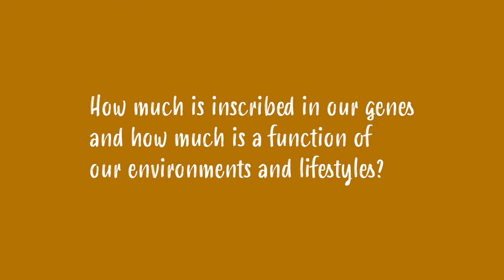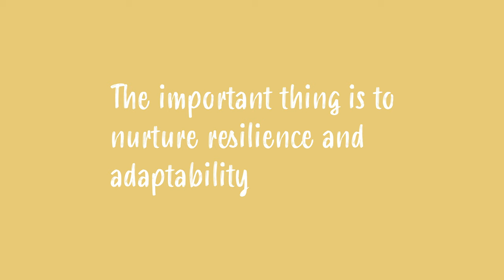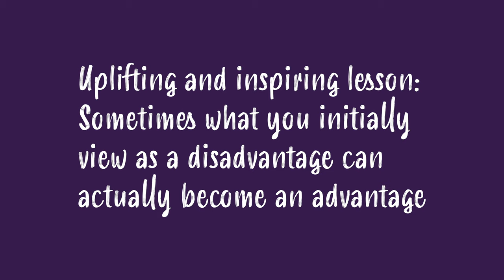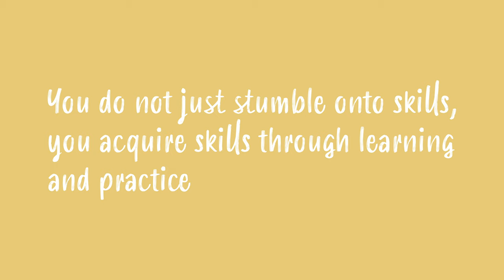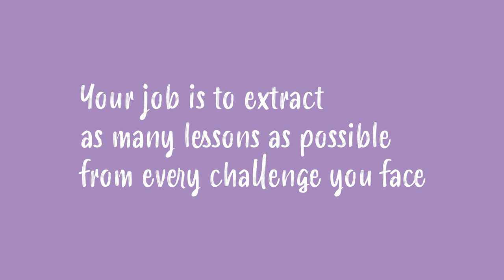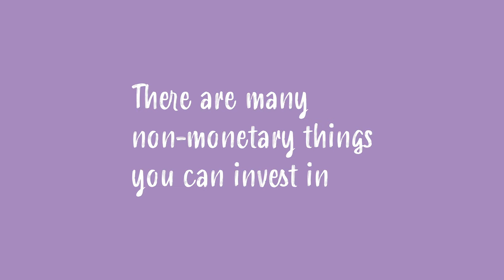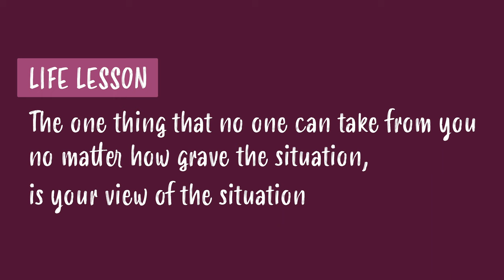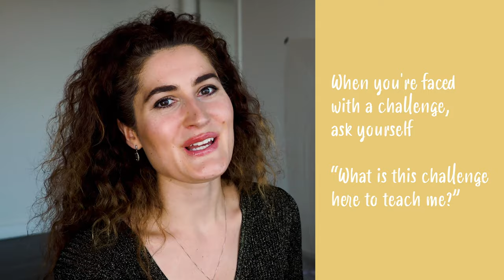Painting as a Metaphor for Life | How You Can Become Stronger and Smarter During Covid-19 Quarantine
I'm launching an online course on abstract acrylic painting in March.

How can you nurture resilience and adaptability during the Covid-19 global pandemic? How can you turn challenges into learning opportunities? How can you overcome suffering and focus on personal growth? In this "painting as a metaphor for life" video, I share how you can become stronger and smarter during the Covid-19 quarantine.

0:05 - Painting as a metaphor for life
1:36 - Nature vs Nature
1:44 - How much is inscribed in our genes and how much is a function of our environments and lifestyles?
1:55 - We are a product of gene-environment interactions
3:15 - Painting as a metaphor for life
4:19 - En plein air, or plein air painting, is the act of painting outdoors
5:41 - Life Lesson: Unforeseen situations happen and sometimes you need to start from scratch and that's okay
5:51 - The important thing is to nurture resilience and adaptability
6:17 - “A Woman Makes a Plan: Advice for a Lifetime of Adventure, Beauty, and Success” by Maye Musk
6:50 - Elon Musk
8:09 - Uplifting and inspiring lesson: Sometimes what you initially view as a disadvantage can actually become an advantage
8:24 - Painting as a metaphor for life
9:07 - Life Lesson: Sometimes you have to adopt and mold your life around what you have
9:20 - Every time you're faced with a challenge, it's an opportunity for you to build a new vision
9:39 - The harder you work, the luckier you get
9:48 - See a challenge as an opportunity to learn
10:17 - Diagram: Comfort Zone, Learning Zone, Panic Zone
10:28 - Life Lesson: You do not find your passion, you create your passion
10:36 - You do not just stumble onto skills, you acquire skills through learning and practice
10:47 - Diagram: Comfort Zone, Learning Zone, Panic Zone
11:17 - Continue to build, evolve, and grow
11:30 - Diagram: Comfort Zone, Learning Zone, Panic Zone
13:45 - Nature vs Nurture
14:41 - Comfort Zone Diagram
14:56 - Learning Zone Diagram
15:19 - Ask yourself “What is this challenge here to teach me?
15:31 - Your job is to extract as many lessons as possible from every challenge you face
16:04 - For the first time in the history of humanity, we're facing an invisible enemy globally
Global solidarity. This “unprecedented time is forcing us to think”
16:34 - Life Lesson: During challenging times, there are always winners and losers
17:10 - There are many non-monetary things you can invest in
17:18 - You can do a lot of personal growth during this time
17:26 - Reflect on your value system
17:37 - The story of this painting is a great visual representation of the journey of life
17:48 - In your lifetime, there are certain things that are in your control and certain things that are not in your control
18:29 - Times like this place us in a pressure cooker
18:36 - Use this time to level up in life
18:50 - “Man's Search for Meaning” by Viktor Frankl
19:41 - Life Lesson: The one thing that no one can take from you no matter how grave the situation, is your view of the situation
20:10 - I'm not going to let this crush me, I will find purpose in this suffering, I will find purpose in surviving this, this is just a phase
20:38 - Life Lesson: Our purpose is to overcome this challenging time and come out stronger as individuals, as communities, and especially as a diverse inclusive global community
20:59 - Question from the audience: What inspired you to create this video?
21:27 - Weltschmeertz = world pain
It’s both the pain suffered in the world and feeling that pain during times of despair, conflict, and transition
21:33 - It's beneficial to have a framework when you're dealing with novel and challenging situations
22:11 - It's never too late to paint over with white, to start over
22:16 - If you run out of certain colors, find other colors to paint with
22:21 - If a certain vision for your life doesn't work out, create a new vision for your life
22:38 - When you're faced with a challenge, ask yourself “What is this challenge here to teach me?”
22:48 - Realize that in every adverse situation there are winners and losers
22:54 - Ask yourself “How can I be a winner?”
23:04 - What are ways you can win?
23:10 - Squeeze out as many lessons as you can to come out of this situation stronger than you were ever before